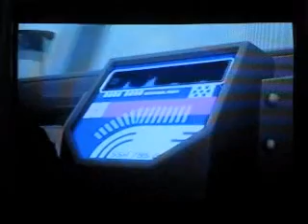ZG and Tennis review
I've been away for a while, but I'm back and reviewing more Sonic games!  Here is my review of Sonic riders Zero Gravity (a great game) and Sega Superstars Tennis (A gimmick title if I ever saw one)